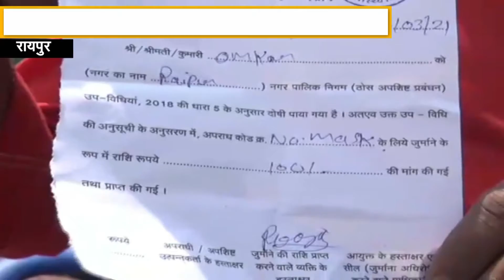प्रशासन की सख्ती के बावजूद बरती जा रही लापरवाही